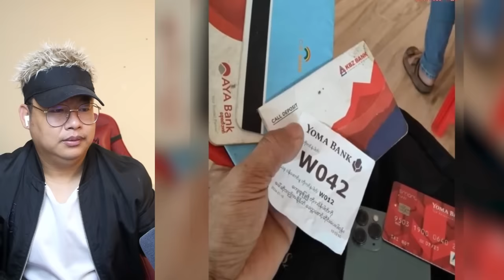ကယ်သူမရှိလို့ ပင်လယ်ထဲမြောနေတဲ့ စခ များ